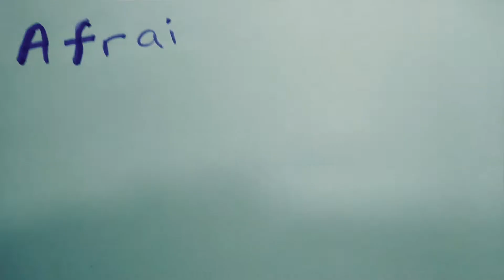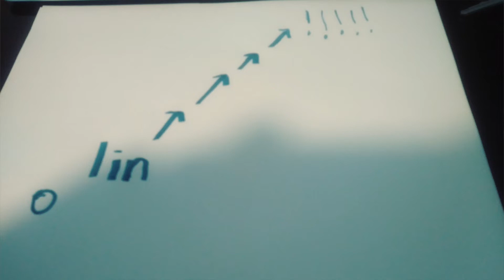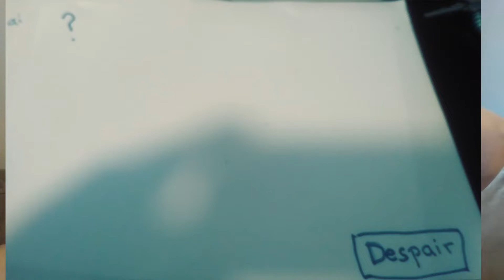Ashes: Song Written and Performed by Kristin Cotts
This is a music video for the song Ashes, written and performed by Kristin Cotts from the album Ghost Flower.

Here is a link to all of my albums on Apple Music.

I am Kristin Cotts, a singer/songwriter, film composer, musical theatre writer, guitarist, pianist, and licensed professional therapist (LPC).

As a singer-songwriter, I have played solo and with my band at a wide variety of venues including the House of Blues Chicago, Mainstage, Evanston, IL, and FitzGerald's in Berwyn, IL. I have had the honor of sharing the stage with Maria Muldaur (Midnight at the Oasis) Karla Bonoff (Personally), and Shawn Phillips (guitarist for Donovan).

I have  released four full-length albums: Spatial Relations, Gravity the Moon, Ghost Flower, and Uprooted, which was performed as a concert reading in Chicago. Kristin recently completed a second full-length musical called Colomba, based on the nineteenth century novel by Prosper Mérimée. My short play Unconventional was part of the 2022 Jersey City Theatre Center New Plays Festival. My play Catching Frogs was a semi-finalist in the Louisville Actors Center New Play Festial.

I have also written and produced film scores for several award winning films, including Robox (Bubba Murray), Breakfast at Ina's, and Jo (April A. Wilson).

Favorite acting roles include Golde in Fiddler on the Roof. Krissy in the The Girls of Summer, and Judge Marsha McCann in The Return of John Brown.